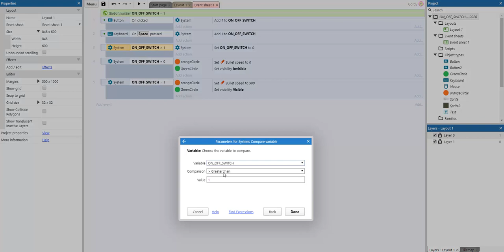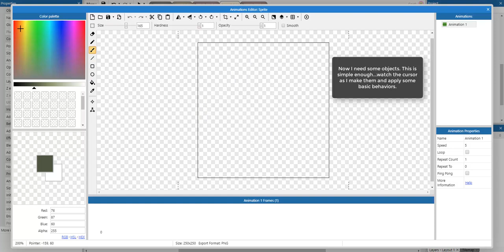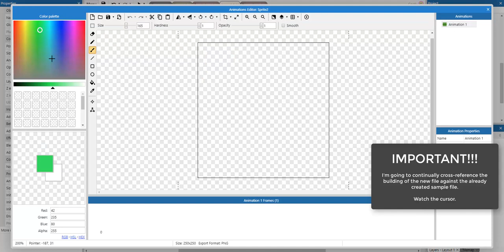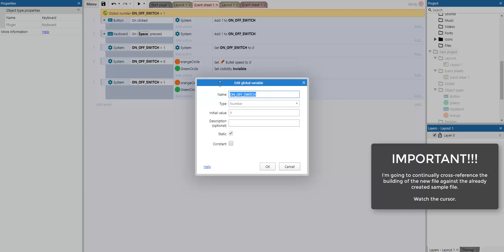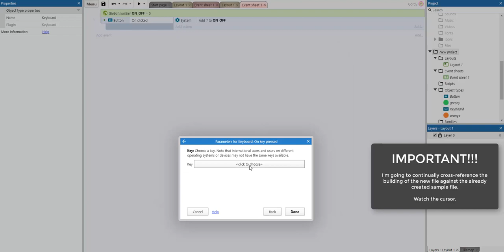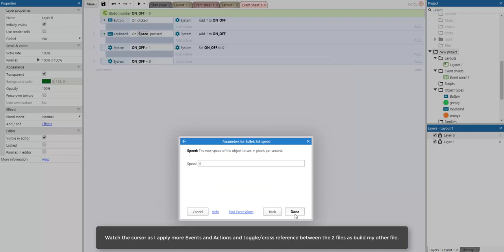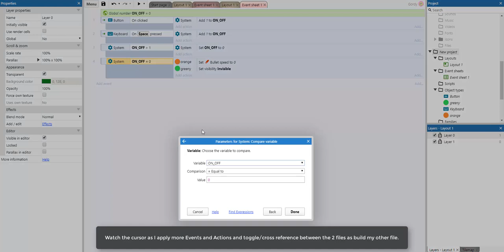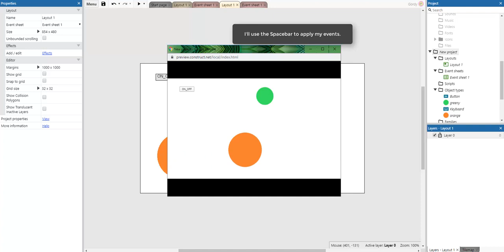C3 - A single ON OFF SWITCH (for anything really)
CONSTRUCT 3
Creating a simple single button ON/OFF switch that could be used for many tasks...plus applying the same functionality to a SPACEBAR.

In this example the visibility/Invisibility and bullet speed of an object is being manipulated.

NOTE: Try what you see in this video by applying OVERLAPPING to a variety of objects. There are many ways to implement what you see in this video. Be creative.

This video requires some knowledge of Construct 3 and is intended to augment in-class lessons.

Duration: 11:30